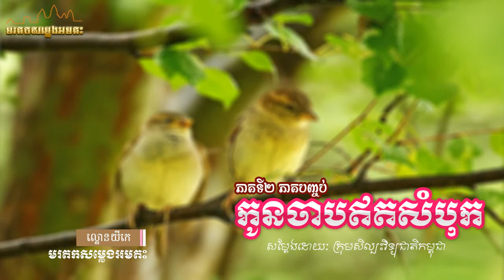ល្ខោនយីកេ រឿងកូនចាបឥតសំបុក​ ភាគទី២ បញ្ចប់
សូមកុំភ្លេចចុចសញ្ញា 🔔 ដើម្បីទទួលបានបទចម្រៀងផ្សេងៗជាច្រើនទៀត ។

ដើម្បីលើកទឹកចិត្តនិងការស្វែងរក ល្ខោននិយាយផ្សេងៗទៀតមក Post
ជាបន្តបន្ទាប់។ សូមអរគុណ!
តាមរយះ
✔️ ABA : 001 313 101 | Heak Rithy
✔️ Wing : 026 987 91 | Heak Rithy

ទំនាក់ទំនងផ្សាយពាណិជ្ជកម្ម ៖ 097​ 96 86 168 | 010​ 25 99 22